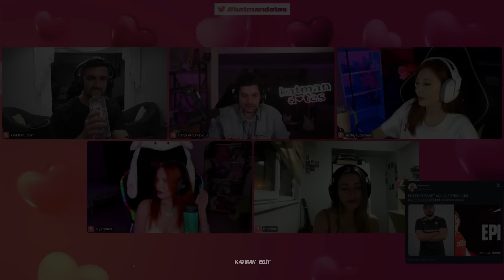EYŞAN // KATMAN DATES EN İYİ ANLAR ! (Hype , GökhanÖner)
Hype ve Gökhanöner katman dates en iyi anları sizler için derledim iyi seyirler..